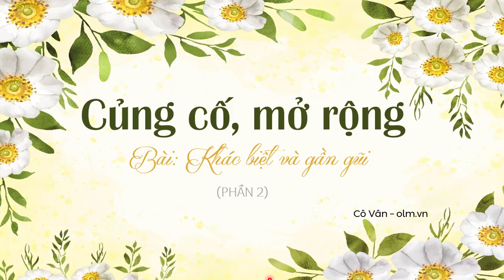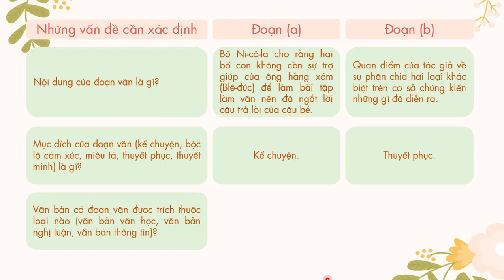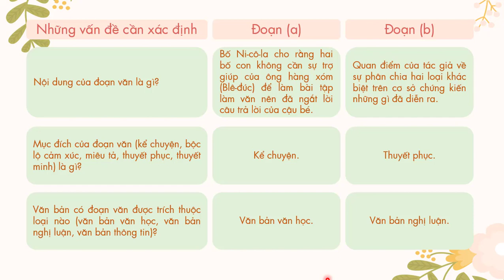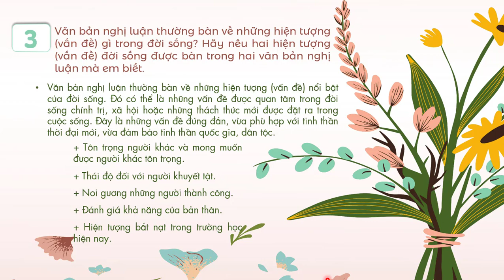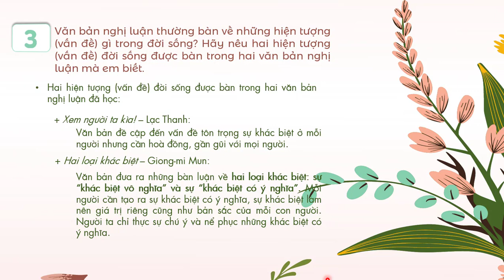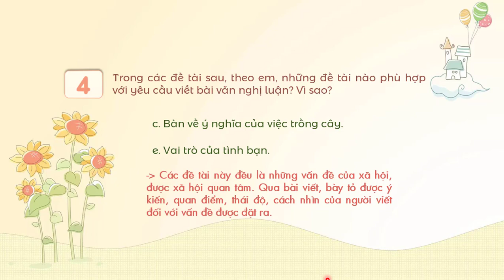Củng cố, mở rộng bài Khác biệt và gần gũi - Phần 2 - Ngữ văn 6 - Kết nối tri thức... [OLM.VN]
Bài giảng giúp học sinh:
- Củng cố kiến thức phần Tri thức ngữ văn.
- Thực hành bài tập 2, 3, 4.